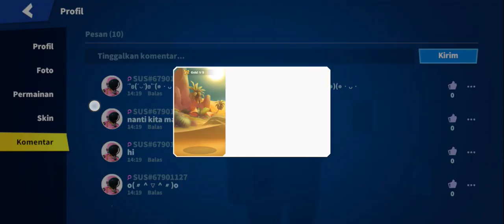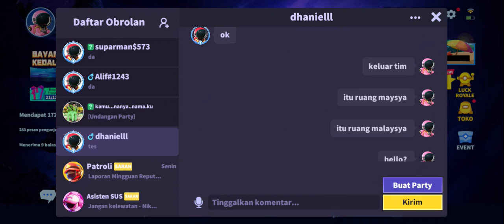soper sos jadi impos menang mantap 🗿🗿🗿🗿🗿🗿🗿🗿🗿🗿🗿🗿🤘🤘🤘🤘